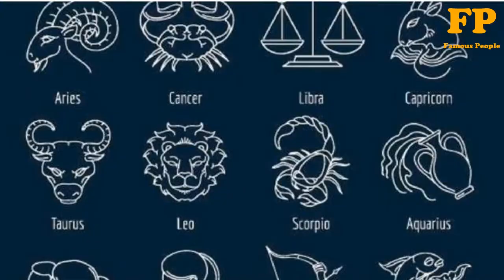Isco Lifestyle | Age, Family, Favorite Things | Isco Biography | Famous People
Isco Lifestyle | Isco Age | Isco Family | Isco Favorite Things | Isco Biography | Famous People
Francisco Roman Alarcon Suarez commonly known as Isco is a Spanish professional footballer who plays as an attacking midfielder for Real Madrid and the Spain national team. In 2017 he was selected as one of the 30 best players in the world for that season.
Born: 21 April 1992 Benalmadena Spain
Partner: Sara Salamo
In this video we have included Isco lifestyle biography family annual income net worth wife car collection and favorite things also. So Enjoy